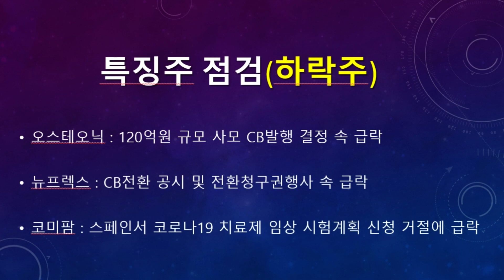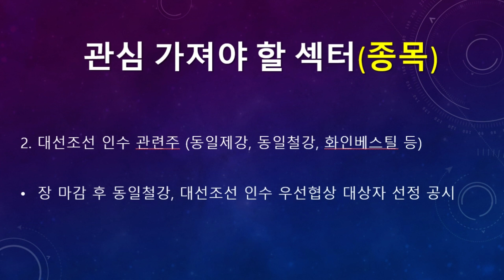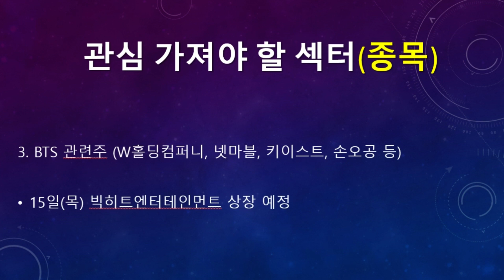미리보는 10월 15일(목) 탑픽종목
▶ 미리보는 10월 15일(목) 탑픽 종목 탑픽 종목에 대한 동영상입니다.

▶ 10월 15일(목) 증시일정 (돈되는 주식캘린더 앱)